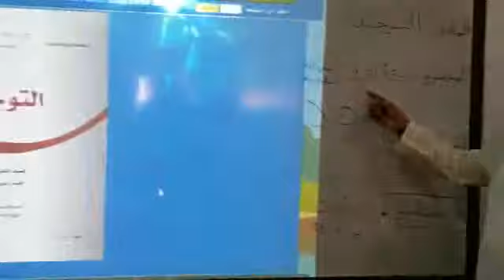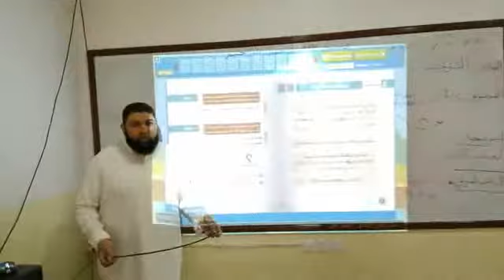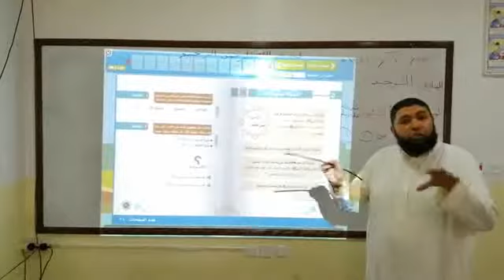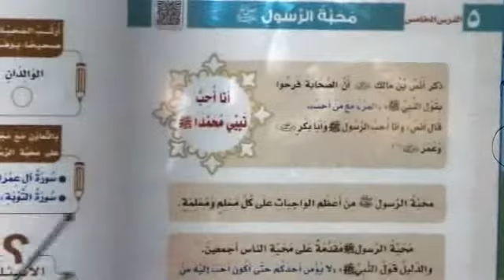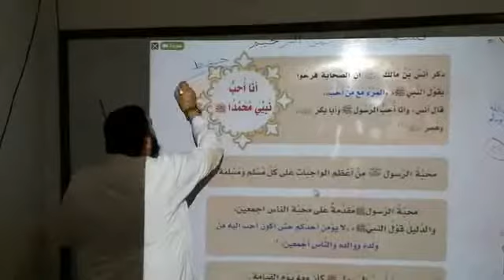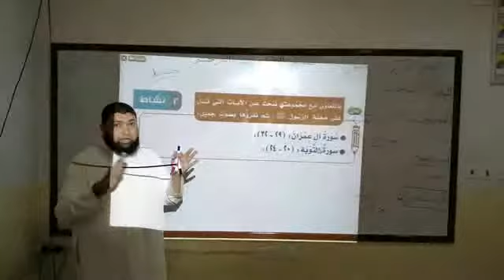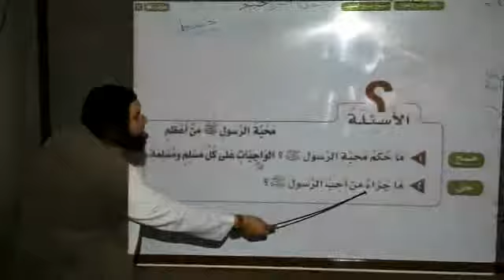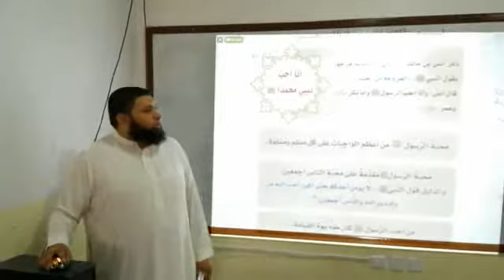مدارس أجيال الزرقاء-مادة التوحيد-درس محبة الرسول صلى الله عليه وسلم-صف2ابتدائي س10 ف2 1441هـ